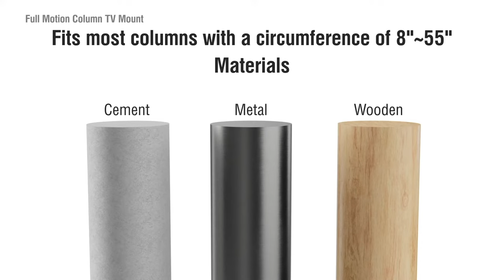ZeboZAP - Gazebo TV Mount | Pergola TV Mount | Patio TV Mount 2024 | No Drilling required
Welcome to our installation guide for the Zebozap Gazebo TV Mount! Perfect for wood and metal gazebos, pergolas, and patios, this innovative mount is here to revolutionize your outdoor tv mount for gazebos entertainment setup in 2024.

📺 About This Video:

In this comprehensive step-by-step installation guide, we walk you through how to correctly and securely install your brand new ZeboZAP No Drill Outdoor TV Mount. This mount has been designed to accommodate your outdoor TV setup without the need for drilling, making the process simpler and more efficient, and ensuring your outdoor structures remain in pristine condition.

Whether you're planning to mount your TV on a gazebo, pergola, or patio, our detailed guide ensures you can enjoy your favorite shows and movies in your outdoor space with ease and comfort.

🔧 What We Cover:

0:00 - Introduction
0:09 - Unboxing the Zebozap Gazebo TV Mount - Parts & hardware Included
0.18 - Understanding the components and how strap is inserted into slots
0:29 - Choosing the right pillar / posts size, shape, material & location for your TV
0:40 - How to insert strap into ratchet buckle and tighten the strap
1:01 - Attaching Swivel arm on the pillar mount bracket and latching in place
1:06 - Installing vertical TV bracket on the back of tv
1:12 - Mounting the TV on the swivel arm on the mount and locking mount in place
1:20 - Cable management on the zebozap
1:26 - Tilt adjustment on the zebozap
1:30 - Pivot adjustment for crooked TV
1:33 - Swivel function demo of the zebozap
1:35 - Demo of Zebozap mounted to gazebo near swimming pool and splashed with water
1:44 - Explanation of weatherproof coats, stainless steel hardware
1:50 - Tips for optimal viewing experience
2:02 - The end

🛠 What You Need:

For this installation, you won't need a drill! But make sure you have a screwdriver, a level, and your TV's VESA mount measurements at hand. Your Zebozap Gazebo TV Mount comes with all necessary mounting hardware included.

📚 Further Information:

For any additional queries, kindly refer to the manual included in the product package. Alternatively, you can reach out to our customer service via the details provided below.

Make sure you follow all the instructions precisely for the best results.